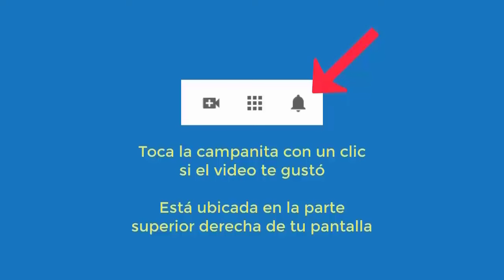6055 Tristeza, mal momento relación amigas, rencores, miedo estar sola o perder padres, murió herman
Hipnosis introspectiva por Aurelio Mejía a distancia. Tristeza, mal momento relación amigas, rencores, miedo estar sola o perder padres, murió hermano. Guadalara, México, 25 enero 2014.

CURSOS DE HIPNOSIS EN 2024:
Madrid: junio 14 al 16.
Colonia, Alemania: junio 27 al 30.
Lima, Perú: septiembre 20 al 23.
Medellin, Colombia: noviembre.
Caracas: diciembre 5 al 7.